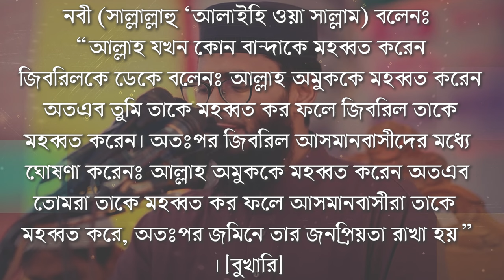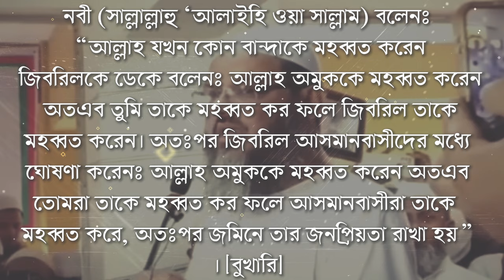দেশের স্বাধীনতা আসমানী সাহায্য কি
সমন্বয় কোটা ও ছাত্র আন্দোলন হাসিনা পালিয়েছে জামাত শিবির থেকে বি এন পি দেশ সাধীন ও বিজয় হয়েছে । দেশ সংস্কার কাজ চলছে ।
কোটা আন্দোলন,
কোটা আন্দোলনের সর্বশেষ খবর,
কোটা আন্দোলন আজকের খবর,
কোটা আন্দোলনে মৃত্যুর সংখ্যা,
কোটা আন্দোলনে কতজন মারা গেছে,
কোটা আন্দোলন আপডেট,
কোটা আন্দোলন attitude status,
kota andolon,
bnp আন্দোলন,
কোটা আন্দোলন dhaka,
কোটা আন্দোলন latest,
কোটা সংস্কার আন্দোলন live

ছাত্র আন্দোলন,
ছাত্র আন্দোলন আজকের খবর,
ছাত্র আন্দোলনের খবর,
ছাত্র আন্দোলনের নয় দফা দাবি কি কি,
ছাত্র আন্দোলন ২০২৪,
ছাত্র আন্দোলনের গান